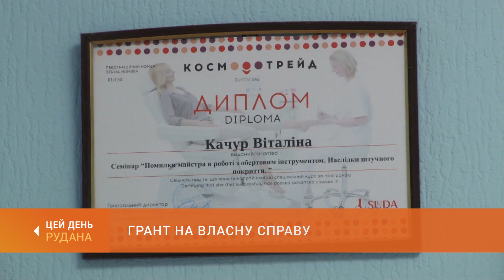Грант на власну справу: підприємиця у сфері послуг краси - про досвід участі у грантовій програмі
Перемога у грантовій програмі допомогла криворізькій підприємиці Віталіні Качур придбати професійне обладнання та меблі для салону краси. А ще - створити в об'єкті бізнесу нове робоче місце. Про власний досвід участі у програмі підтримки малого бізнесу підприємиця поділилась з нашими журналістами.